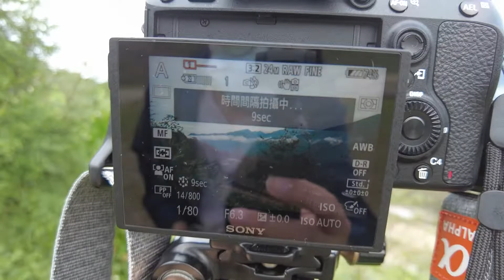起初露營區 空拍開箱|原來有錢人絕不玩這種遊戲 |新竹露營森林系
起初露營區 | 空拍視角開箱 新竹露營森林系 有錢人絕不玩這個遊戲

00:00 空拍開箱
00:22 森林區搭帳
01:54 森林步道
03:03 浴室、冰箱 公設
03:42 晚餐
04:26 娛樂
06:34 早晨與日出